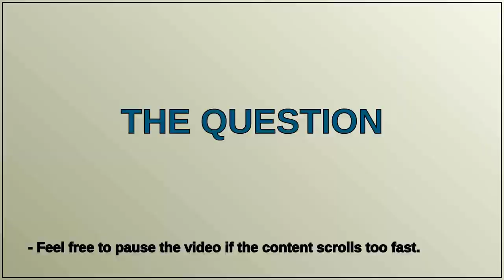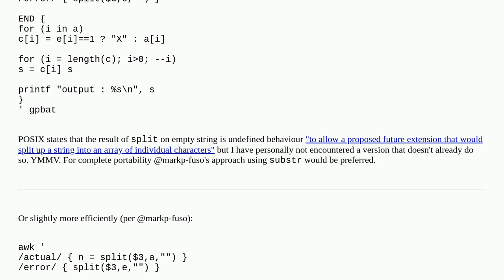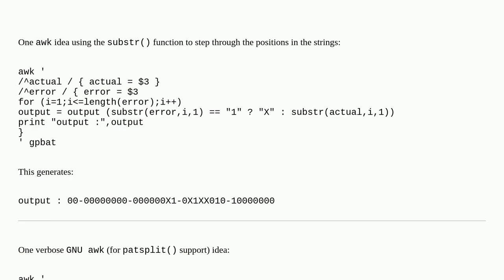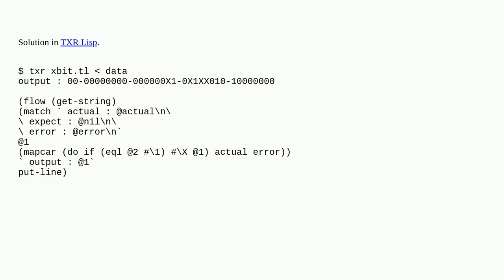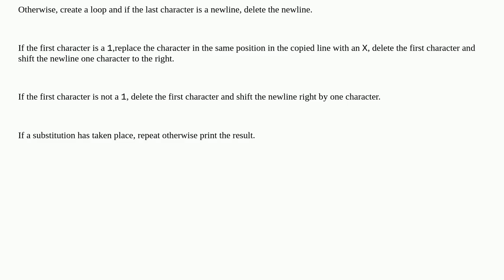Masking bits in a file in linux - bitwise operations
A special thanks goes out to the community

  bash merge linux awk sed